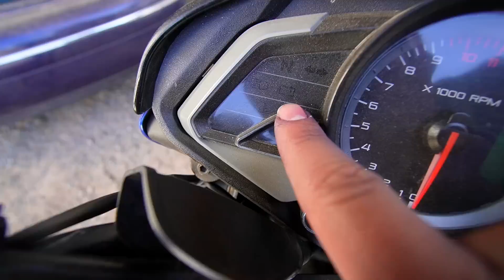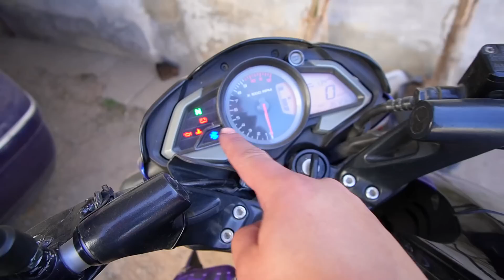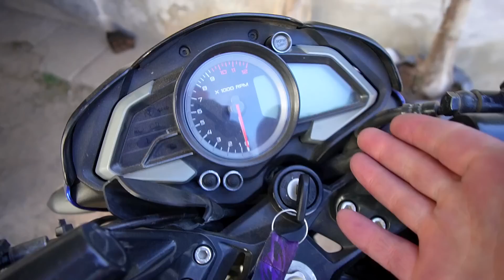ME ESTAFARON CUIDADO SI SE VAN A COMPRAR UNA NS200!